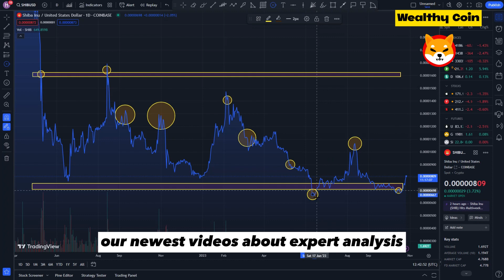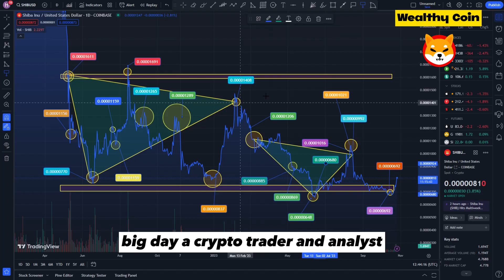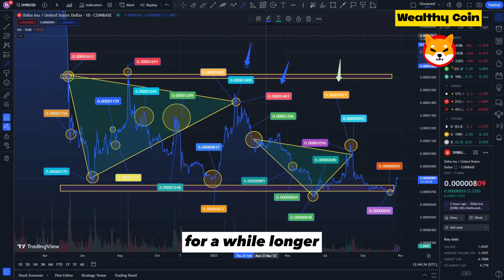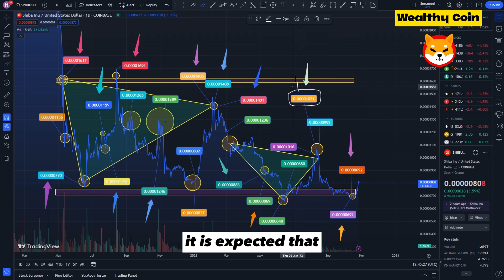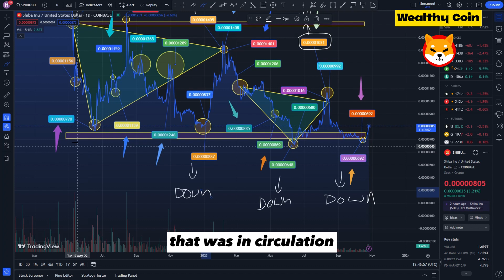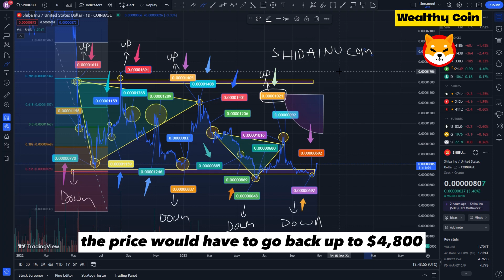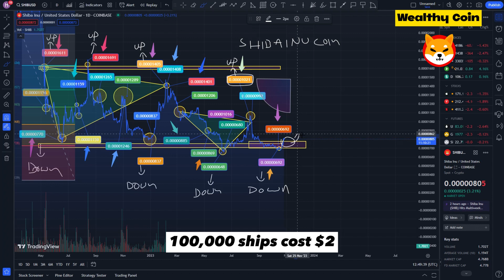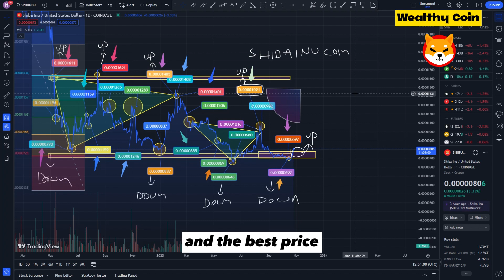SHIB NEWS! SHIBA INU CEO’S LAST WARNING TO ALL SHIB HOLDERS!! - SHIBA INU NEWS TODAY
Dropshopping Shopify,
Dropshopping,